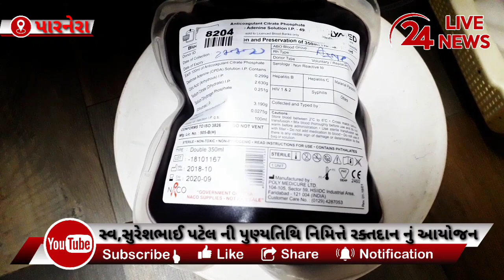પારનેરા યુવક મિત્ર મંડળ દ્વારા રક્તદાન શિબિર નું આયોજન કરવામાં આવ્યું જૂઓ વિડિઓ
એક તરફ દેશ આખો કોરોના ની મહામારી સામે લડત આપી રહ્યો છે ત્યાંજ બીજી તરફ રક્ત ની અછત ન પડે એને લઈ ને વલસાડ ના પારનેરા ખાતે પારનેરા યુવક મિત્ર મંડળ દ્વારા સ્વ.સુરેશભાઈ પટેલ ની પુણ્યતિથિ નિમિતે પારનેરા સાર્વજનિક અને ઉચ્ચતર માધ્યમિક શાળા પારનેરા ખાતે રક્તદાન નું આયોજન કરવામાં આવ્યું હતું દર વર્ષે પારનેરા યુવક મિત્ર મંડળ દ્વારા રક્તદાનનું આયોજન કરવામાં આવતું હોય છે જેમાં 150-200 જેટલી રક્ત ની બોટલો એકત્રિત થતી હોય છે જોકે આ પારનેરા મિત્ર મંડળ દ્વારા આયોજિત રક્તદાન કેમ્પ માં મોટી સંખ્યામાં ગામ લોકો જોડાય છે જેમાં મહિલાઓ વડીલો અને યુવા વર્ગ ઉત્સાહભેર રક્તદાન કરતા હોય છે જે ભાઈઓ બહેનો કે વડીલો અને પારનેરા ગામ ની સાથે આજુ-બાજુ ના ગામ લોકો પણ રક્તદાન કરતા હોય છે યુવાનો અને તમામ લોકો ને રક્તદાન કરવા ઉત્સાહ વધારવા આ પારનેરા યુવક મિત્ર મંડળ ના યુવાનો મળી ને સ્કૂલ બેગ મંદિર માં પૂજા કરવાની થાળી પૂજા કરવાનો દીવો રક્તદાતાઓ ને સહભેટ આપી તેમનો ઉત્સાહ વધારે છે પારનેરા મિત્ર મંડળ દ્વારા  વર્ષો થી આ રક્તદાન કેમ્પ નું આયોજન કરવામાં આવતું હોય છે પરંતુ ગામ ના વડીલ સ્વ,સુરેશભાઈ ની પુણ્યતિથિ નિમિતે આ રક્તદાન કેમ્પ નું આયોજન કરવામાં આવ્યું હાલ દેશમાં ચાલી રહેલી મહામારી કોરોના ને ધ્યાન માં રાખી ને સરકાર શ્રી ના માર્ગદર્શન હેઠળ પારનેરા ગામ ના વડીલો યુવાનો તમામ એ મળી ને આ મહામારી માં વલસાડમાં રક્ત ની અછત ના પડે અને રક્તદાન થાય તો જરૂરિયાતમદ સુધી વહેલા થી વહેલા પોહચે એ ધ્યાને રાખી આ વર્ષે પણ રક્તદાન નું આયોજન કરવામાં આવ્યું અને એમાં 65 જેટલા રક્તની બોટલો ભેગી કરવામાં આવી અને વલસાડ માં જ્યારે પણ રક્તની અછત પડે તો આ પારનેરા યુવક મિત્ર મંડળ રક્તદાન કરવા તૈયાર છે